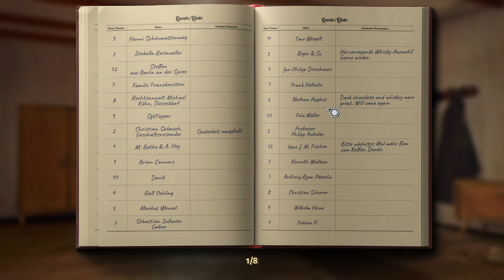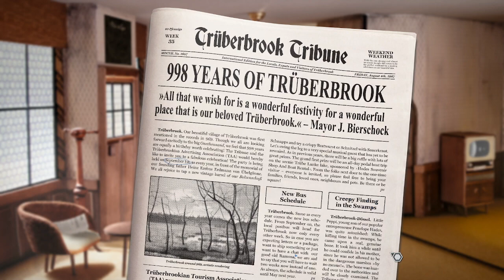What mysteries await us in this unique looking game?